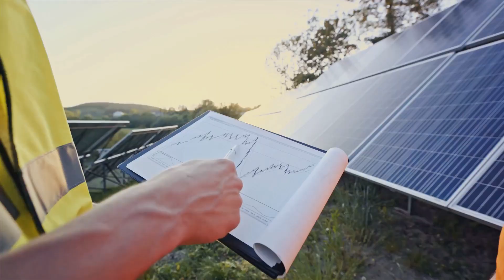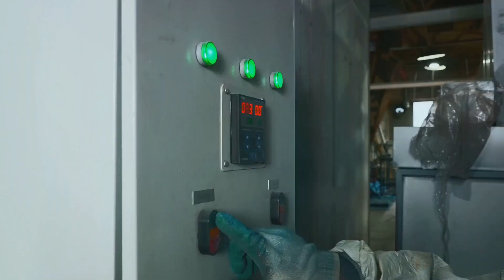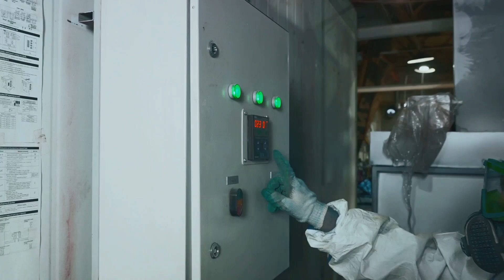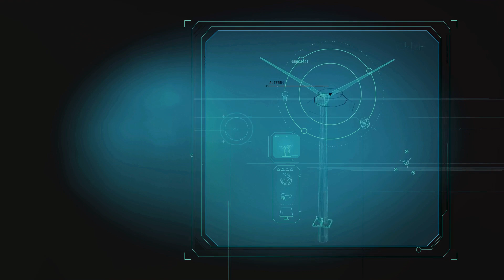Renewable Energy: Everything You Ever Wanted to Know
In this captivating video, join us as we dive into the fascinating world of renewable energy! Discover the numerous benefits of embracing renewable sources like solar, wind, and hydropower, and how they are shaping the future of our planet. From reducing carbon emissions to creating sustainable jobs, renewable energy holds the key to a greener and more prosperous future. If you're curious about the potential of renewable energy and want to learn more, this video is a must-watch! Let's spread awareness and work towards a brighter, cleaner world together!

OUTLINE:

00:00:00 The Shocking Reality of Non-Renewable Energy
00:01:03 The Sun Never Sets on Sustainability
00:03:16 The Power of the Breeze
00:05:14 A Powerful Contender
00:07:26 Rivers of Energy
00:09:31 The Future is Renewable